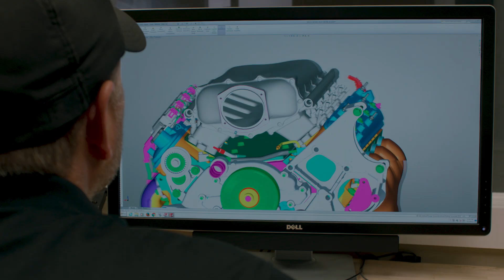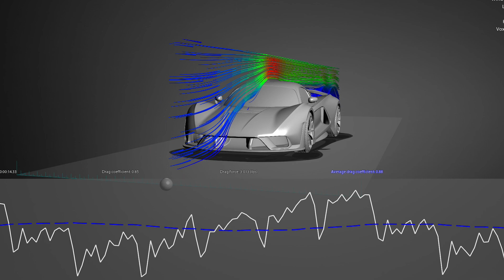Hennessey Venom F5: America's Hypercar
Hennessey Special Vehicles introduces the all-new Venom F5.

Get well soon Steven T.